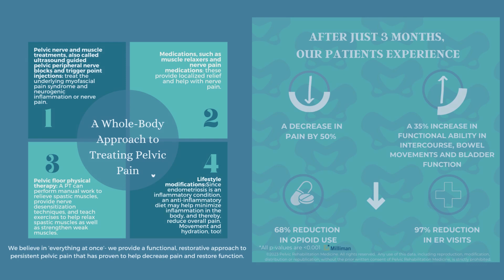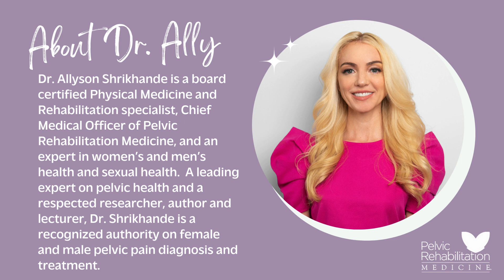AMA Dr. Ally | Are Girls Getting Their Periods Younger?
Dr. Ally responds to a recent article about girls getting their periods at younger ages through the decades.

Dr. Allyson Shrikhande is a board certified Physical Medicine and Rehabilitation specialist, Chief Medical Officer of Pelvic Rehabilitation Medicine, and an expert in women’s and men’s health and sexual health. A leading expert on pelvic health and a respected researcher, author and lecturer, Dr. Shrikhande is a recognized authority on female and male pelvic pain diagnosis and treatment.

Dr. Shrikhande is passionate about this cause and dedicated to helping women and men with pelvic pain who often suffer without anyone willing to listen, understand, or find the cause of their pain. That’s why she has traveled the world to work with expert gynecologists, urologists, physiatrists, and interventional pain physicians. Dr. Shrikhande has distilled this global expertise into an office-based, cutting-edge approach to the treatment of pelvic pain and pelvic floor muscle dysfunction.

At Pelvic Rehabilitation Medicine™, we believe that the millions of women and men who suffer from pelvic pain should have access to care that provides relief. We don’t believe “a glass of wine will fix it” or that “it’s all in your head”. We will never abandon you – and from leadership to the front office to every pelvic pain specialist you meet, so much of our team has been in your shoes and believes the pelvic pain patient deserves better. This belief is what unifies us all at PRM.

Since 2017, PRM has provided an innovative solution to a health crisis that affects 15% of women and 10% of men. Persistent pelvic pain is often overlooked, untreated, and misguided. At PRM, our mission is to decrease the time patients are suffering from pelvic pain symptoms.

We offer a proprietary, simple, office-based procedure to treat the symptoms of chronic pelvic pain. The PRM Protocol™ consists of a series of pelvic nerve and muscle treatments to directly target inflammation in the pelvis and nerve pain. Depending on the condition causing your pelvic pain, other modalities may be needed in addition to our treatment.

 NBC just published an article on how girls are getting their periods younger and younger. Classically, girls get their periods between ages 8 and 13. However, over the past 40 years, girls have been getting their periods three months younger every decade. So what does this mean? It's an opportunity for education and to stop normalizing period pain.

To let girls know if you're staying at home with a heating pad and missing school or social activities or Sports. Speak up. Tell your mom, tell your doctor, whoever you feel comfortable speaking with, but please let someone know and this is essential for our early diagnosis, early management and women's health and public health.

So please girls know what's normal, what's not and share with your healthcare provider.